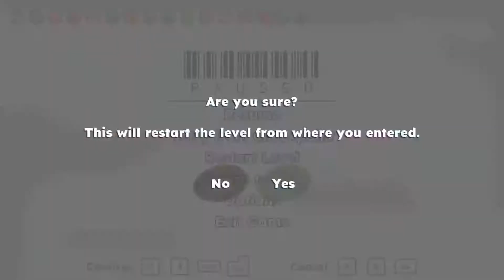[Soda-Powered Penguin, SAGE 2022 demo] Big Beginning ABC in 02:09.911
pretty flawed run, but that's because i invested about 4 hours into this IL speedrun by that point

also the first subchapter is really hard to optimize

(Game played in demo version 1.1, and with keyboard)